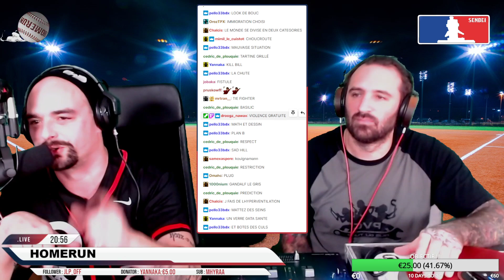Gandalf le gris